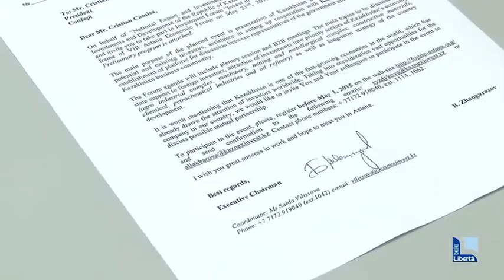Imprese piacentine in Kazakhstan, a maggio missione di Confapindustria